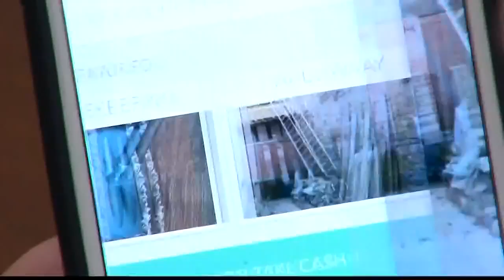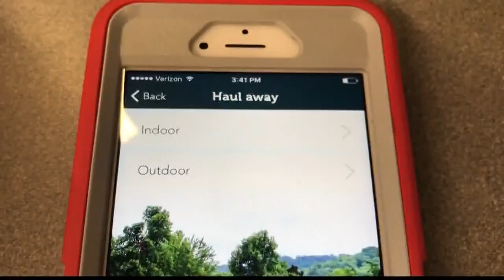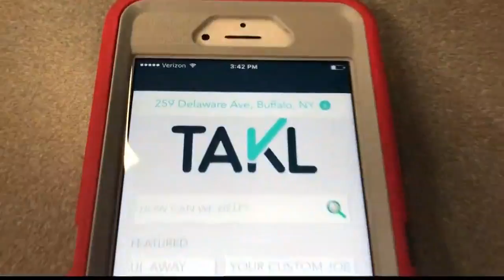2 Wants To Know: How Does "Takl" Work?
2 Wants To Know: How Does "Takl" Work?